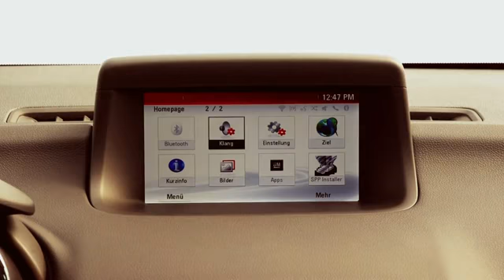New 2014 Opel Meriva Trailer